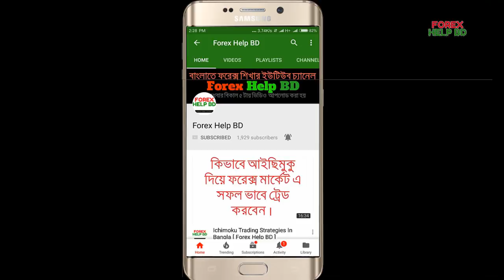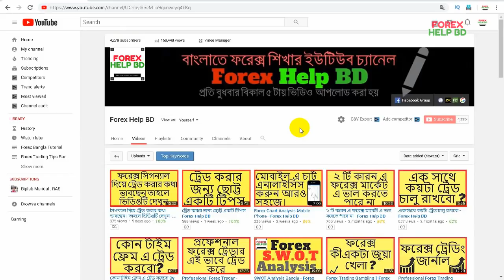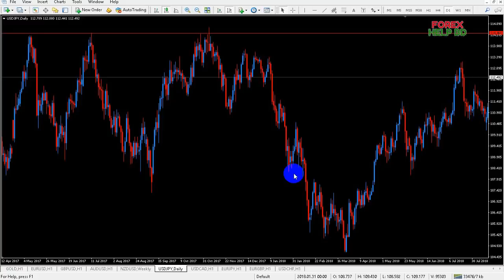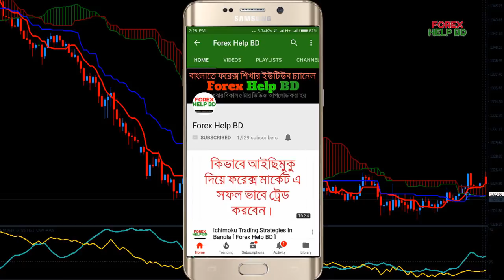প্রাইস হাইক ট্রেডিং জানলে অবাক হবেন - Forex Help BD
আমার দেখা সবথেকে ভাল ব্রোকার হলঃ

 আপনি চাইলে এই ব্রোকার গুলতে ট্রেড করতে পারেন । সব থেকে বড় কথা হল এই ব্রোকার এ ট্রেড করলে আপনি ফান্ড সিকিউরিটি পাবেন ।  আপনি ভাল কাস্টোমার সাপোর্ট সহ আরো অনেক কিছু পাবেন ।